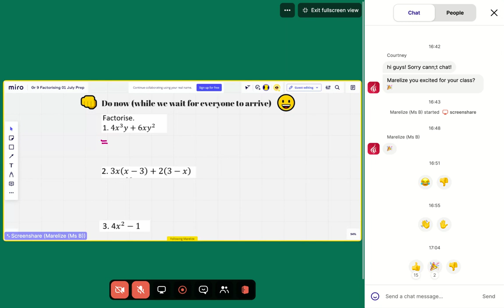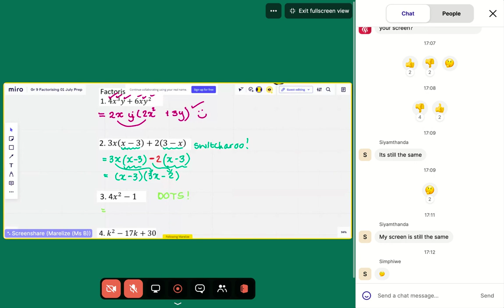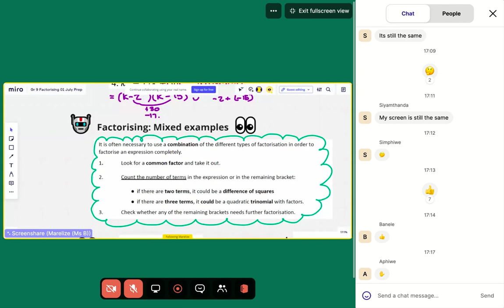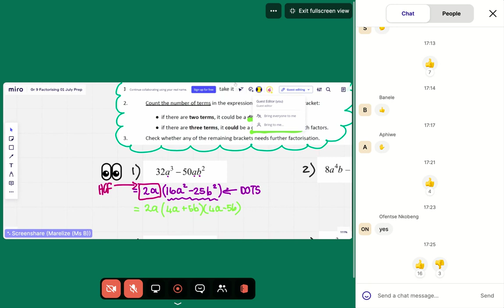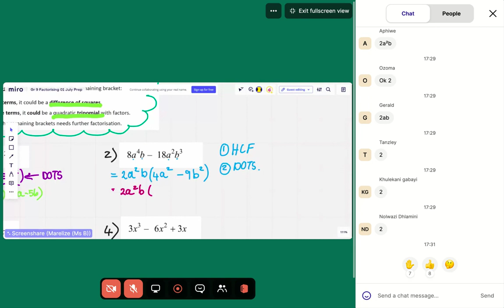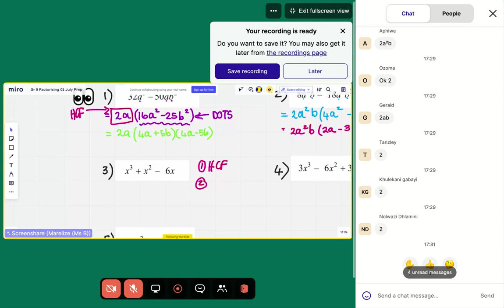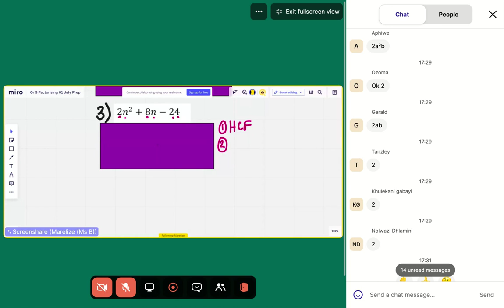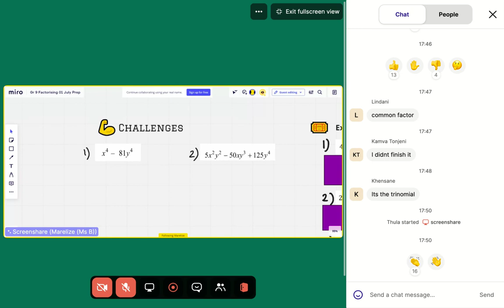Gr 9: Factorising (10 of 10)